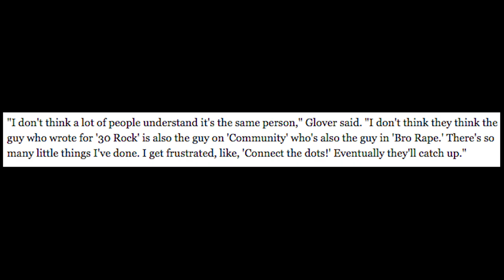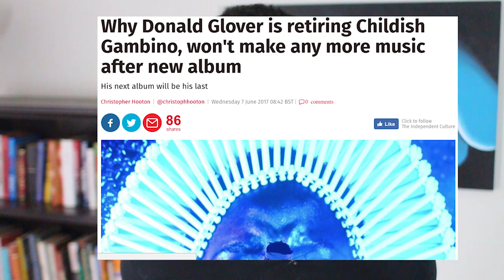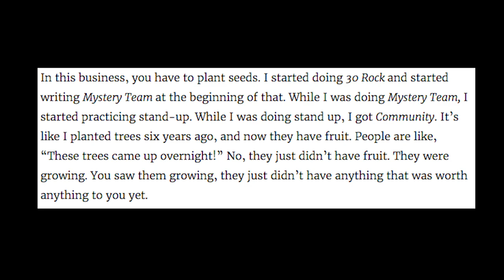How Donald Glover Wins In Everything [Childish Gambino]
Donald Glover aka Childish Gambino has been able to win big as an actor, writer, comedian and rapper while most people have trouble finding big successes in one field. BrandMan Sean breaks down on how Childish Gambino wins in multiple fields.

3) @BrandMan Sean on Instagram